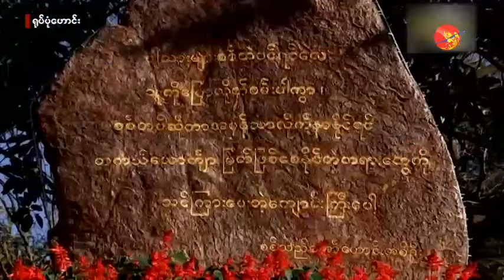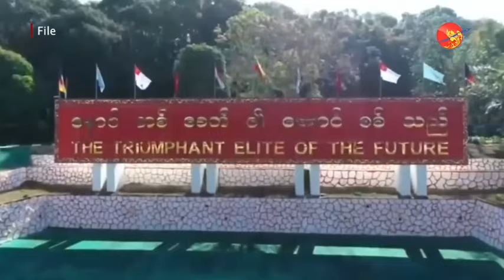တိုက်ပွဲသတင်းကြောင့် ပြင်ဦးလွင်မှ တိမ်းရှောင်လာကြ၍ ၁၆ မိုင်ဂိတ်တွင် အဆင်းကားများ ပိတ်နေ